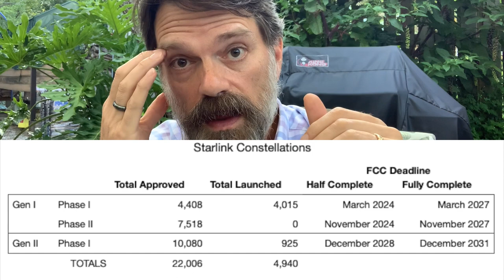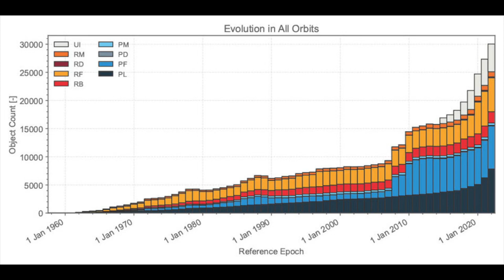Four Deadlines Pushing Starlink’s Rush to Space: FCC, FCC Approval, 1st Mover, Debris.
It is no secret that spacex is launching a vast number of satellites for their starlink system this year (starlink is SpaceX's internet-by-satellite project that is encircling the planet with satellites to deliver internet service to our world.) Last week, there were three launches of falcon9 Rockets carrying Starlinks. It turns out that SpaceX is under several deadlines that have them in a mad dash to get as many Starlink satellites into space as possible.

Chapters:
01:56 FCC Deadline
03:27 Possible Change to FCC Approval Process
05:21 Locking in First Mover Advantage
06:34 Orbital Debris Issues
07:33 Prof C's Predictions

Vanderbilt Journal of Entertainment & Technology Law: The Fault in Our Stars: Challenging the FCC's Treatment of Commercial Satellites as Categorically Excluded from Review under the National Environmental Policy Act.